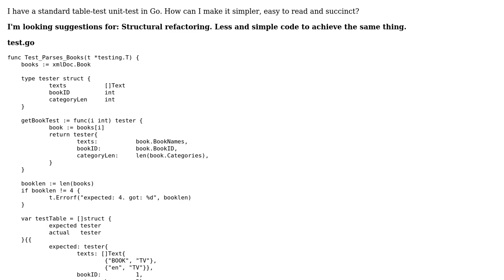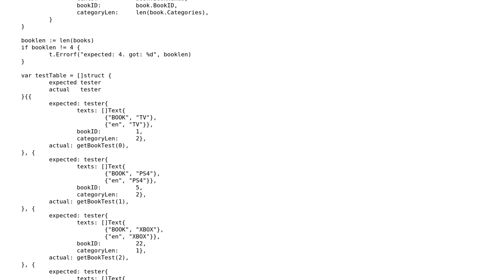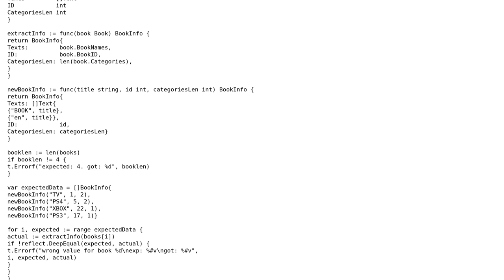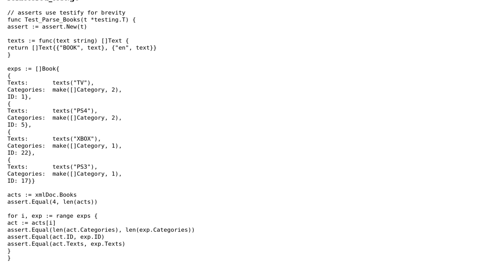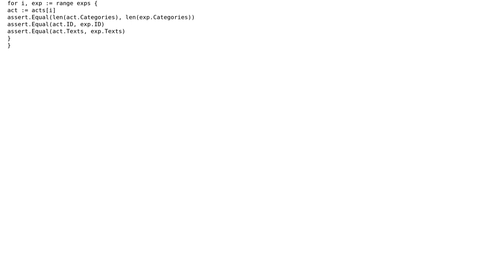Code Review: GoLang Table Test (2 Solutions!!)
Code Review: GoLang Table Test

With thanks & praise to God, and with thanks to the many people who have made this project possible! | Content (except music & images) licensed under CC BY-SA | Music | Images & others | With thanks to user Roland Illig user Inanc Gumus and the Stack Exchange Network Trademarks are property of their respective owners. You are responsible for your own actions.